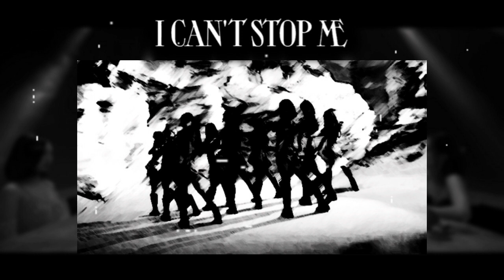TWICE - More & More + I Can't Stop me + Alcohol-Free ( Award Show Perf. Concept )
HELLO AYMANS
NEW VIDEO IN MY CHANNEL
TWICE AWARD SHOW PERFORMANCE CONCEPT
CREDITS TO 67revel / Wonnie the world / Olivia soul / ONCE FOREVER / Hua muxis FOR THE ACAPELLAS AND THE INSTRUMENTALS
And ZSunder and Normal Smacher For the Teaser Mix

Timestamps :
00:00 - More & More
01:17 - I Can't Stop Me
03:45 - Alcohol-Free

ALL RIGHTS ADMINISTRATED GOES TO JYP ENTERTAINMENT